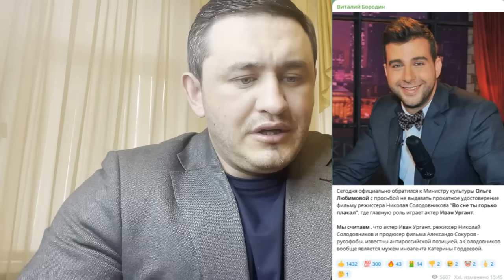Бородин обратился к министру культуры Ольге Любимовой убрать иноагента Урганта.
"ФПБК" - официальный канал Виталия Бородина в YouTube.

Здесь мы говорим о политике и обществе, открыто рассказываем о предателях и разоблачаем иноагентов. Мы хотим, чтобы представителей пятой колонны "знали в лицо", поэтому создаём для вас честные интервью и расследования, а также реализуем общественные инициативы. Присоединяйтесь к нам, оставляйте свои комментарии. Только вместе мы сможем противостоять влиянию Запада и создать безопасное будущее для наших детей.